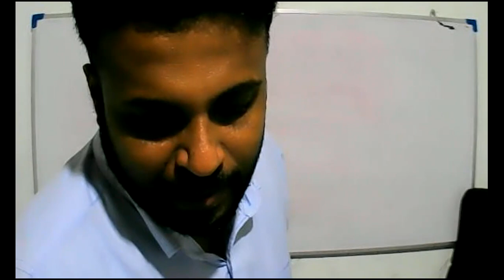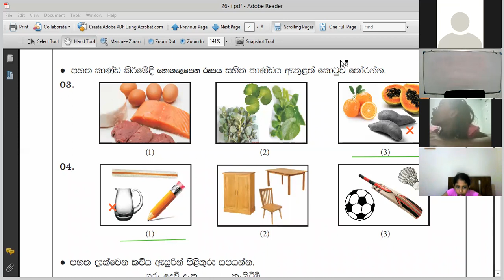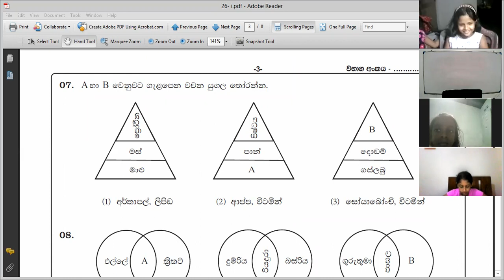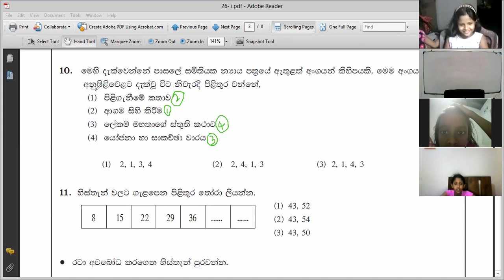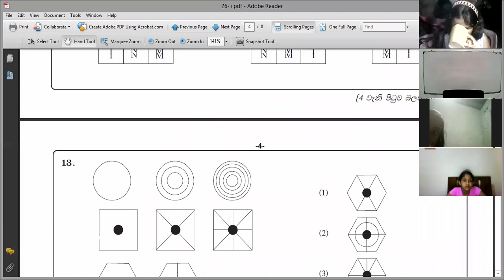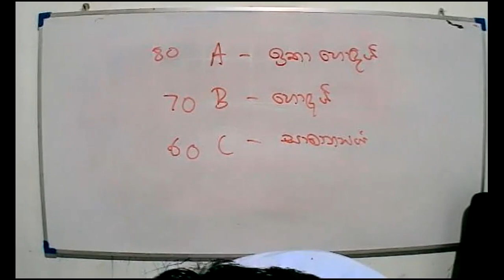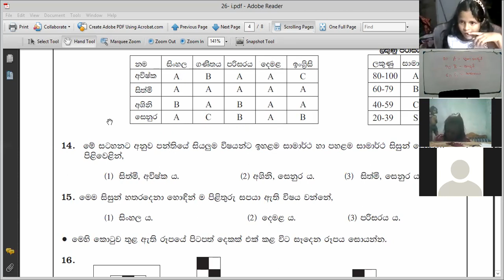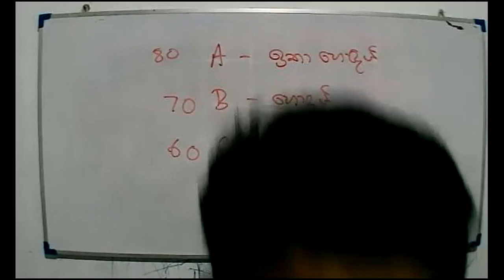2021 -07- 26 - Grede 5 - paper class